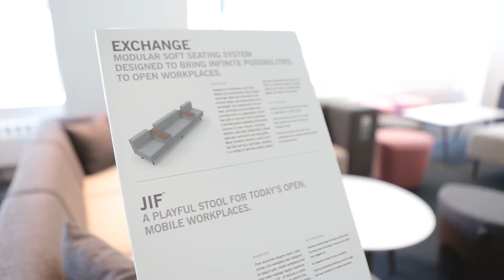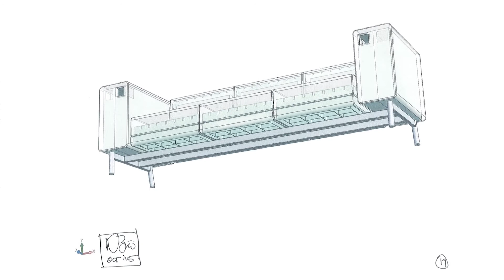Exchange | Nick Gillissie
Exchange is unlike any other soft seating system on the market. Seven partially recycled plastic components along with steel support rails come together to offer 2725 possible configurations.